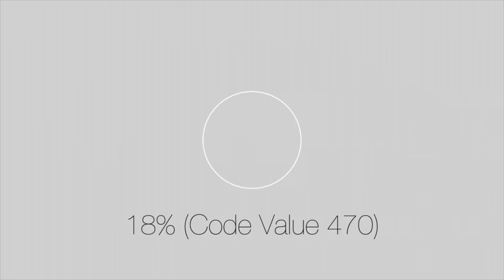Trailer: JOHN DENVER TRENDING by Arden Rod Condez - Cinemalaya 2019 Best Film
His name is John Denver Cabungcal, a Grade 8 student.  All he really wants is to do well in school and bring home good grades to his family. But one day, a classmate accuses him of stealing. Triggered by the latter's persistent allegation, John Denver snaps and assaults his accuser.  Unluckily for him, someone records the incident and posts the video on social media.  In just five days, this ordinary farm boy's life is suddenly overturned.